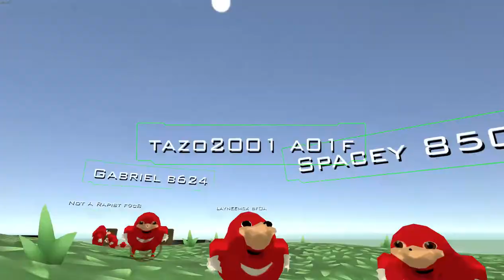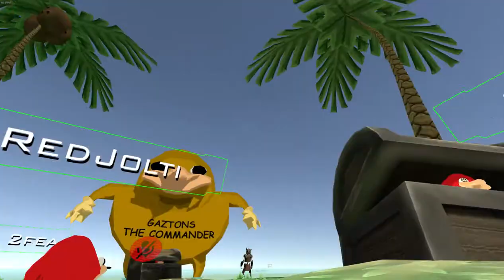ND finds da wei